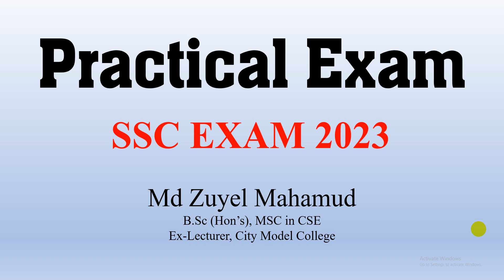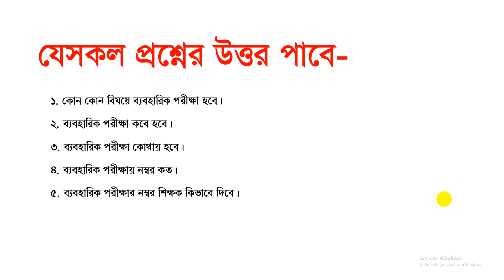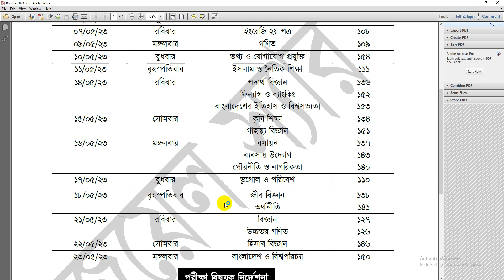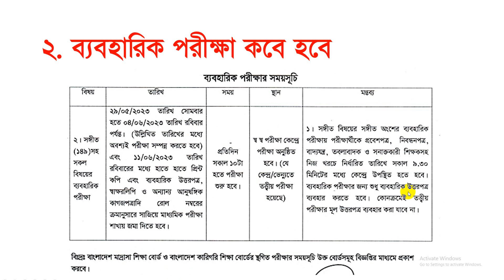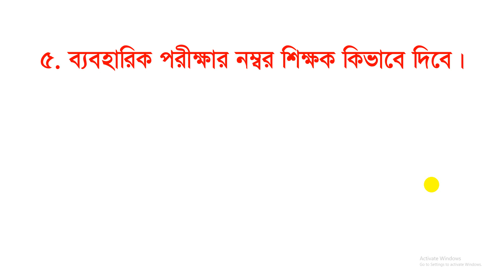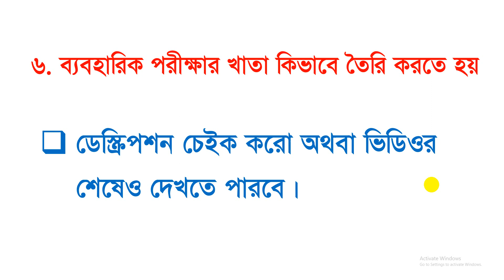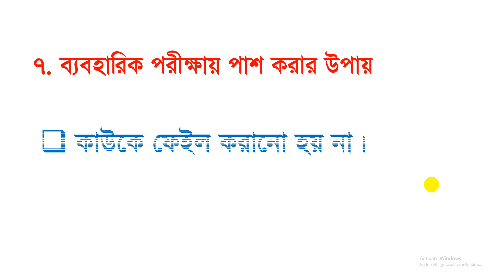এসএসসি ২০২৩ ব্যবহারিক পরীক্ষা সংক্রান্ত সকল তথ্য | SSC 2023 Practical Exam । SSC ব্যবহারিক খাতা তৈরি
Don't copy the video.